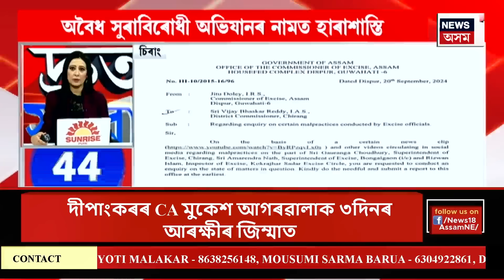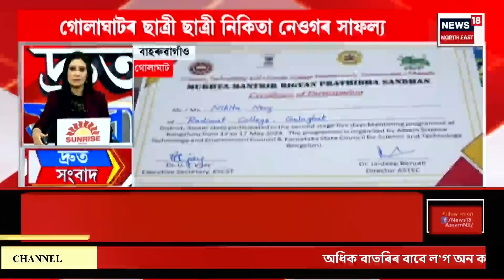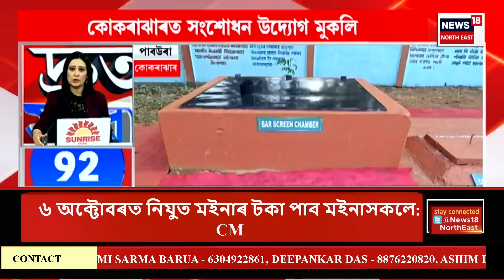SPEED NEWS | মহানগৰীত অঘটন, অট্টালিকাৰ দ্বিতীয় মহলাৰ পৰা পৰি মৃত্যু এটি কিশোৰৰ | TOP 100 NEWS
00:00 Intro
00:11 আশাকৰ্মীৰ উপস্থিতিত হ’ব ADRE পৰীক্ষাত মহিলা পৰীক্ষাৰ্থীৰ তালাচী